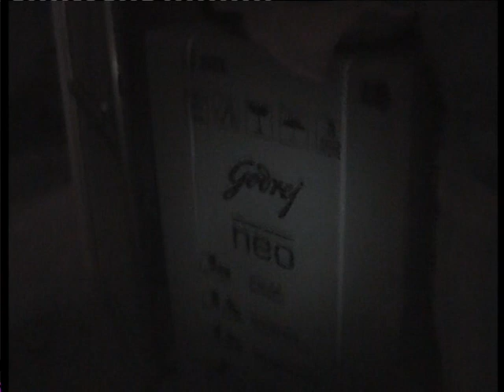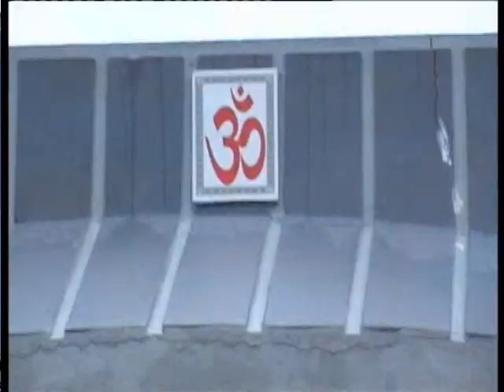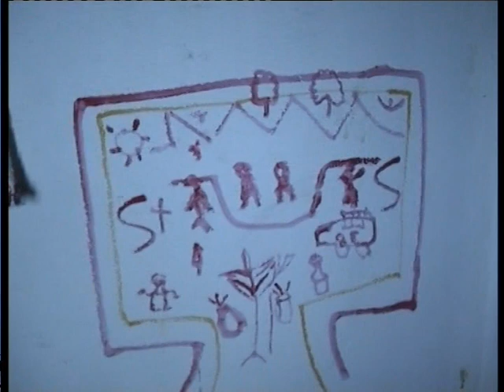Shambhu Regmi wedding with sarala kafle part 3